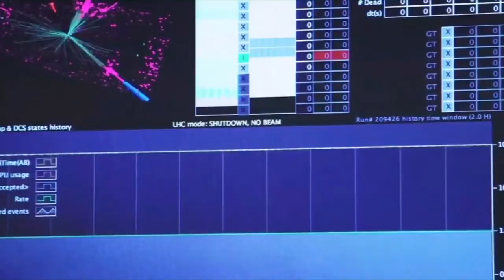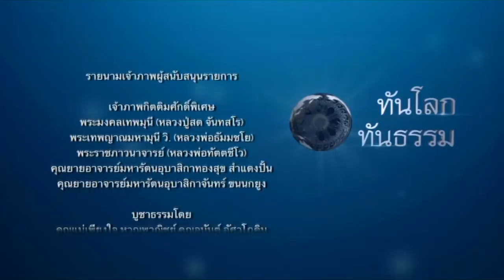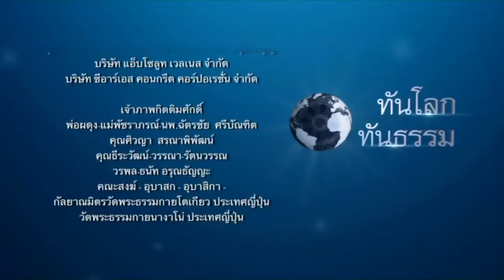นวัตกรรมโลกอนาคตปี 2025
ทันโลกทันธรรม ตอน นวัตกรรมโลกอนาคตปี 2025 โดยพระมหาสมชาย ฐานวุฑโฒ ผู้ช่วยเจ้าอาวาสวัดพระธรรมกาย